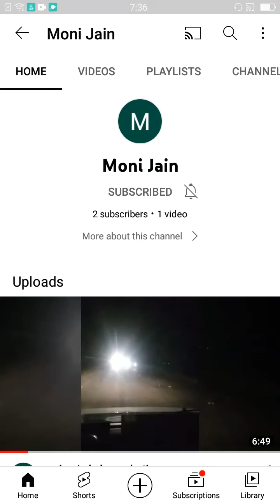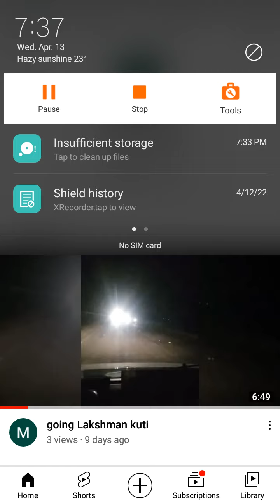my friend my friend going Laxman kurti subscribe to my friend channel